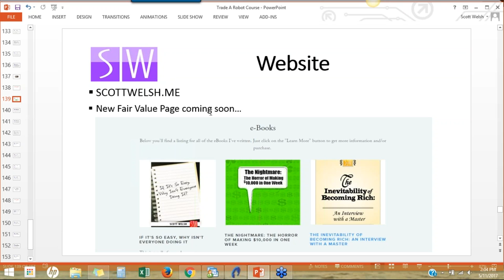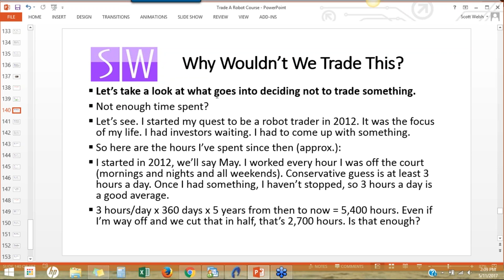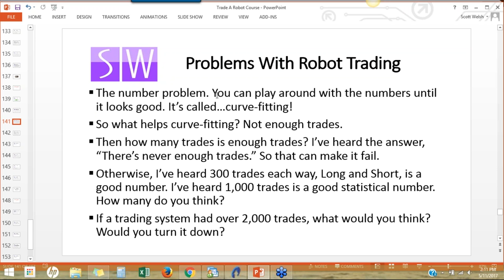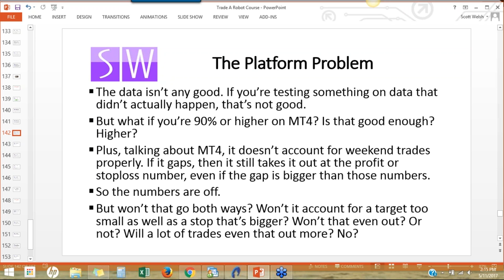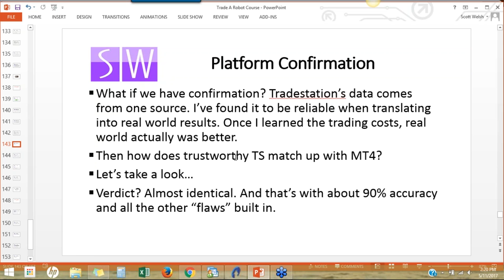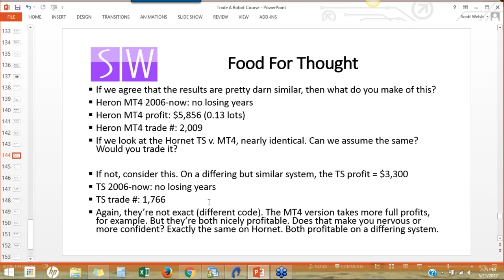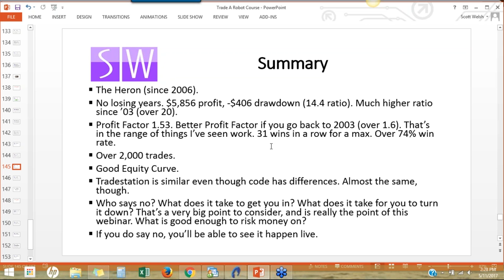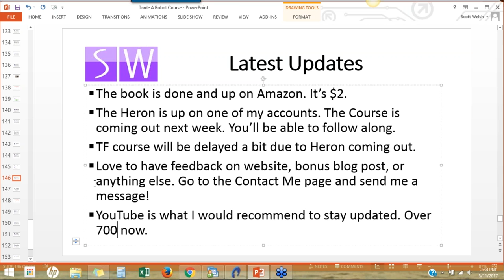Would You Trade This? (Recording from 5/11/17)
I showed my face for the first time in the live webinar but the software didn't record it. So the recording is face-free. Is that a good thing?

My book on the inevitability of success is